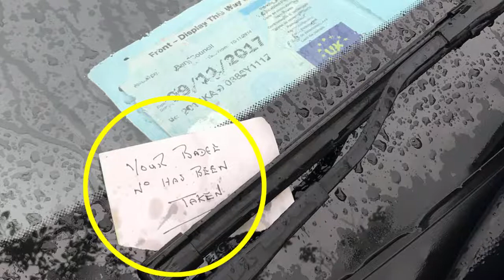170810250 Mom With Invisible Illness Finds Nasty Note On Car